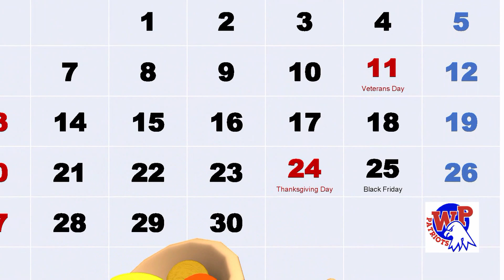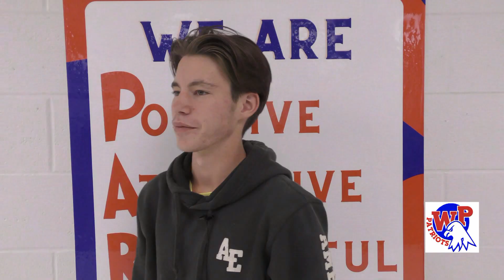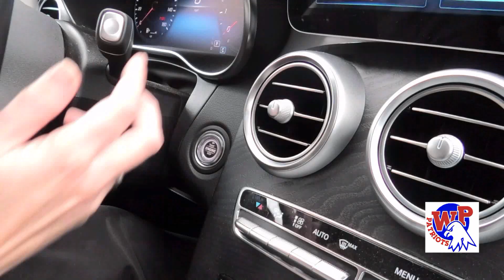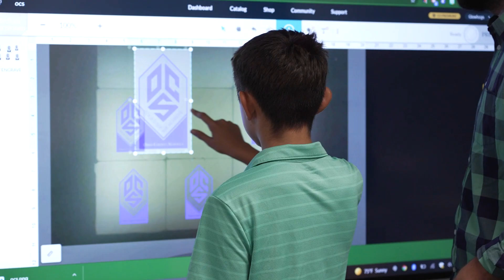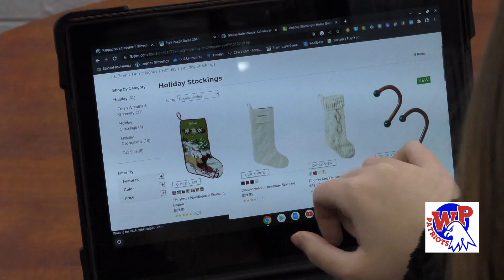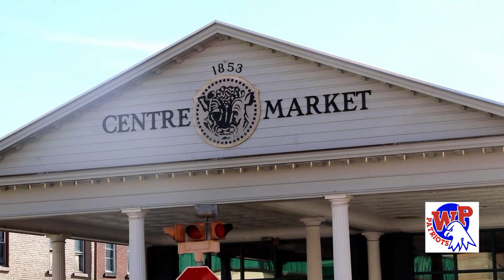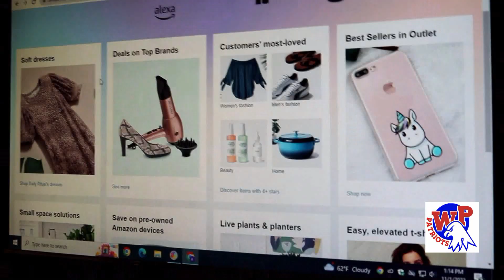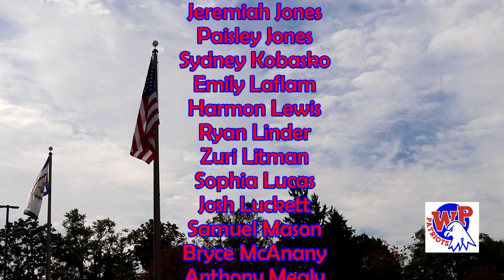Patriot Connection - November 21, 2022